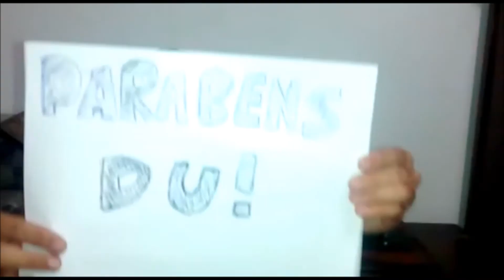Eduardo Kostura 18TÃO - 2015